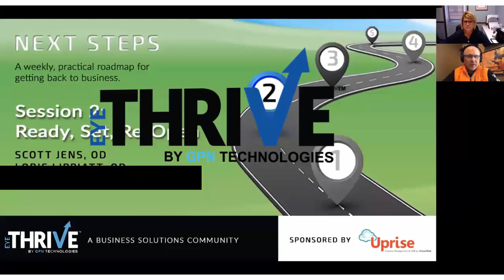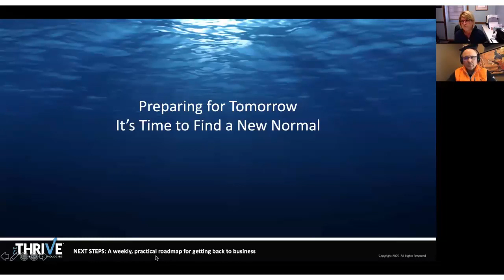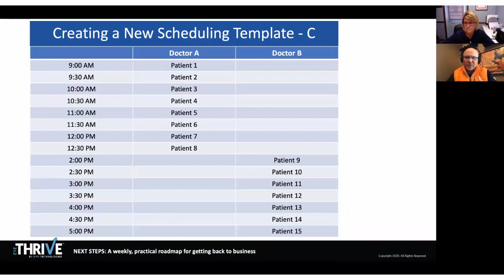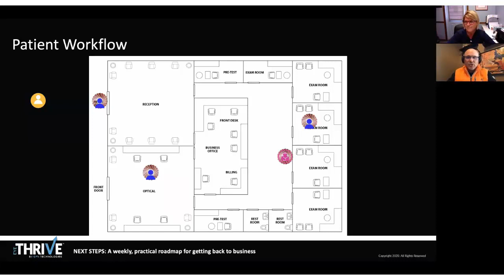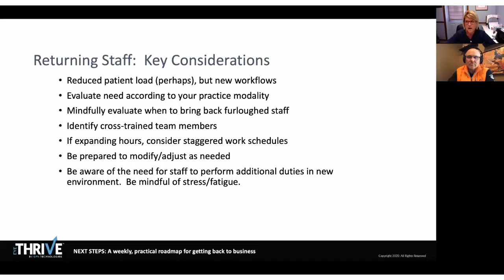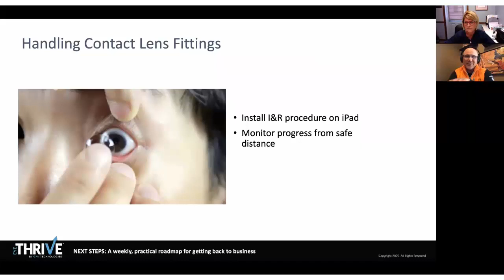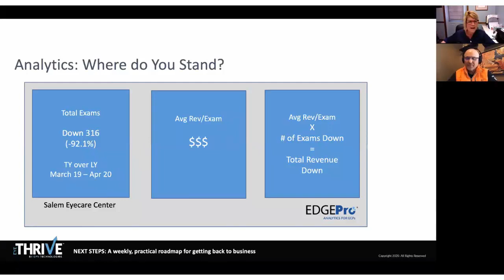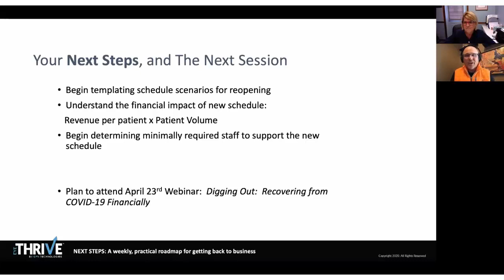Session 2: Ready, Set Re-Open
Things are different now. When you return to practice in your eye care clinic, you will need to handle new priorities and guidelines in your scheduling and staffing. You can meet the challenge of delivering full scope primary eye care services, but you will need to be thoughtful and well-prepared to do it well.

Examine scheduling options and choose a template that matches your business needs;
Define staffing requirements for your new schedule;
Assess new metrics and statistical goals to be sure you are on track.